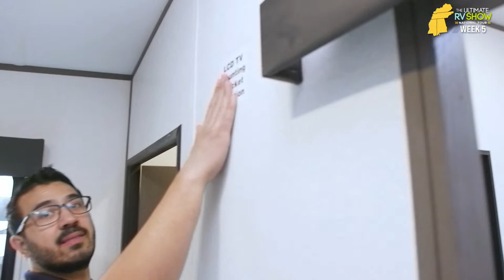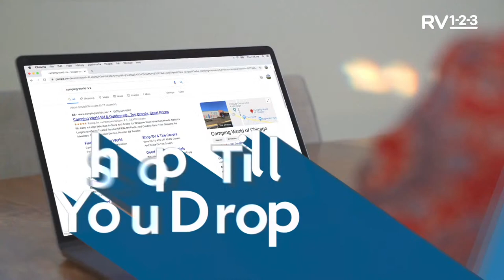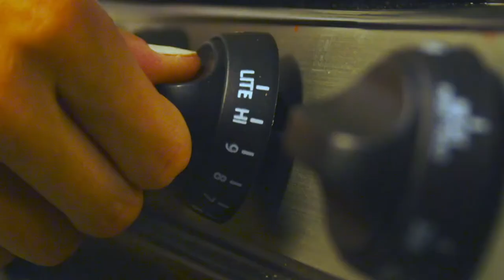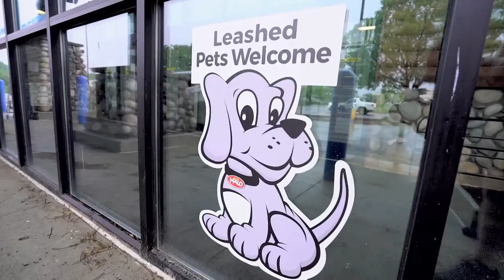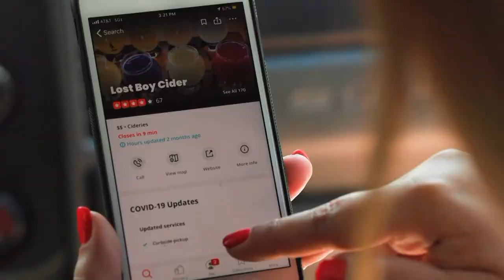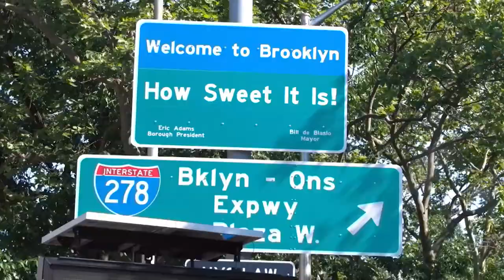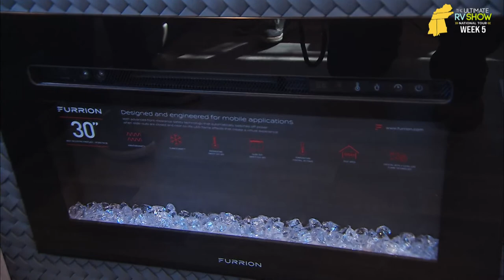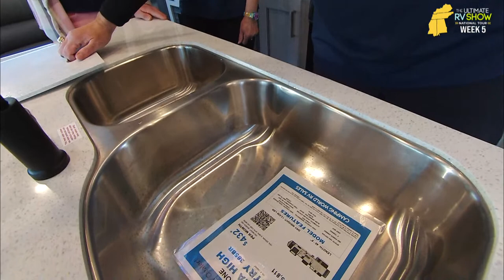The Ultimate RV Show National Tour | Week 5 | FRIDAY